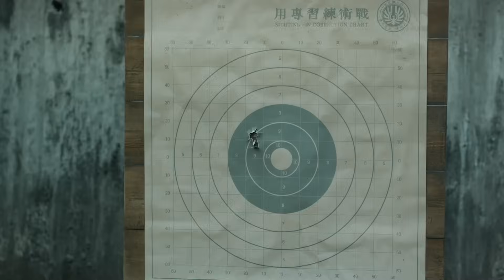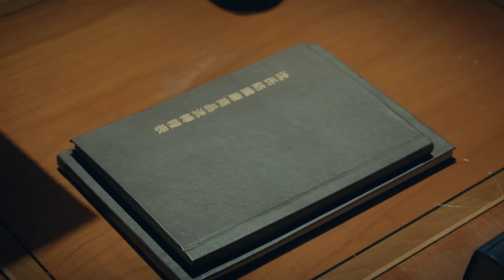【FULL】白鹿李程彬一见如故 吴佳怡雇人报复许凯｜烈火军校 Arsenal Military Academy EP4｜爱奇艺华语剧场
因时局动荡，烈火军校重新开始招生，有志青年们跃跃欲试。为了继承哥哥的遗愿，谢襄女扮男装，借用哥哥的名字谢良辰后成功成为烈火军校新生中的一员。为了给她庆祝，好友谭小珺带着她来到帕里莫歌舞厅，原本想要给她引荐自己的好友曲曼婷，谁知两人在洗手间因为误会结了梁子。谢襄怕惹麻烦，想要先走，却撞见纨绔子弟顾燕帧戏弄曲曼婷，本想见义勇为，却被曲曼婷误会她跟顾燕帧是一伙的。百口莫辩的她跟顾燕帧一起，被曲曼婷的护花使者沈听白报警抓了起来。警察局的人得知顾燕帧是新任奉安省督察顾宗堂的儿子后对他毕恭毕敬敬畏有加，连带谢襄也少吃了不少苦头。